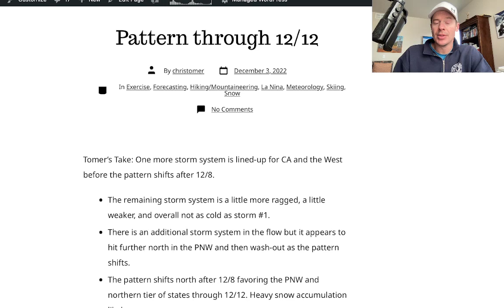Mountain Weather update 12/3, Meteorologist Chris Tomer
Next storm hits CA next 24 hours then slowly moves into UT, WY, CO.  Then the pattern starts shifting after 12/8.